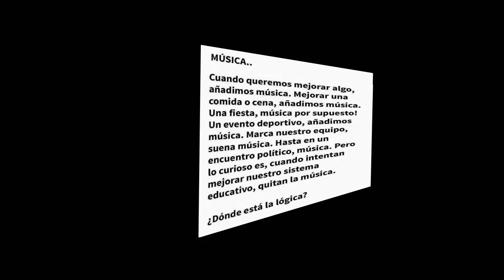QUE ¡VIVA! LA MÚSICA Y SE VALORE MUCHISIIIIIIMO MÁS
EL P. VYB.- LA ENSEÑANZA UN ROTUNDO SIIIIIIIIII. YA QUE ES MATEMÁTICAS, ES LENGUA,ES FISICA,ES GEOGRAFIA ETC Y ¡OJO! POLITICOS.